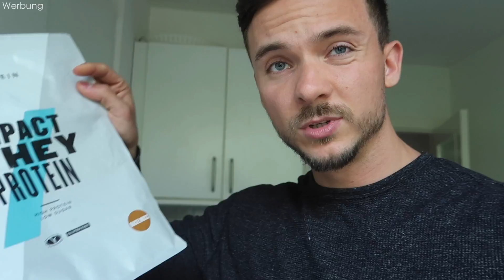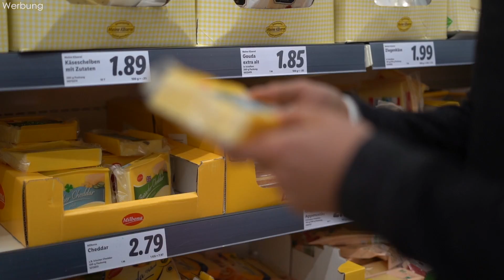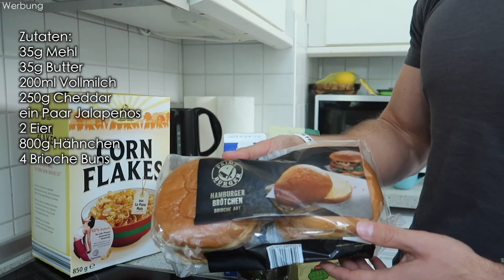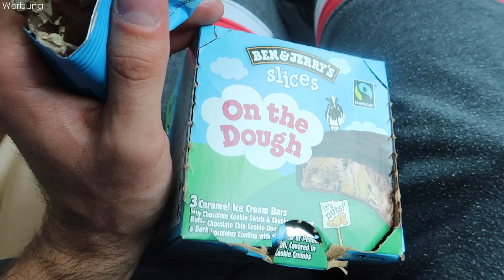Wir machen den CRISPY CHICKEN CHILI CHEESE BURGER (Nicht mit Hunger schauen!) | Crave #1